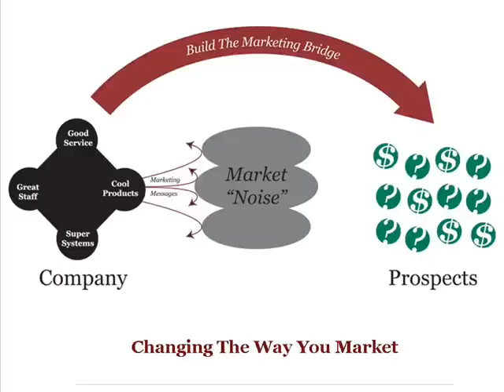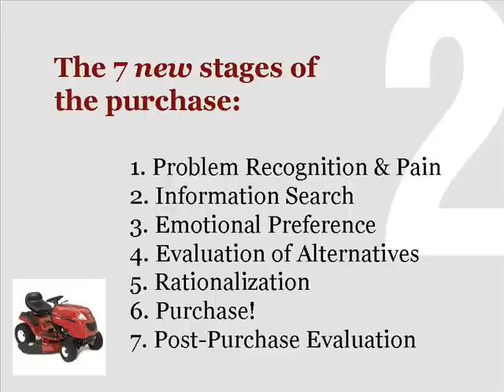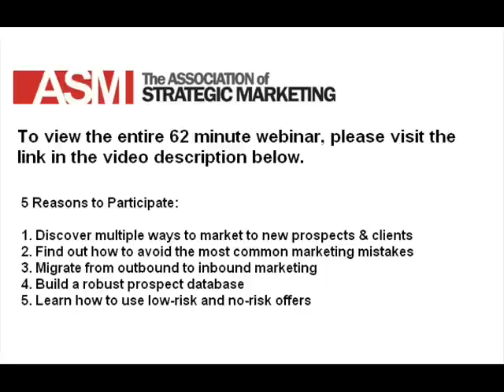30 Minute Marketing Plan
Our YouTube friends can purchase the entire 62 minute webinar for only $49! Normal Price: $149

This introduction to reality marketing will give you a new perspective on how to market your company in tough times. This OnDemand Webinar will show you effective techniques for marketing your company, including unique discussions on "The Blue Red Test," "The Purple Cow," "The Scratch Out/Drop In Test" and building a powerful "Marketing Machine".

5 Reasons to Participate:

• Discover multiple ways to market to new prospects and clients
• Find out how to avoid the most common marketing mistakes
• Migrate from outbound to inbound marketing
• Build a robust prospect database
• Learn how to use low-risk and no-risk offers